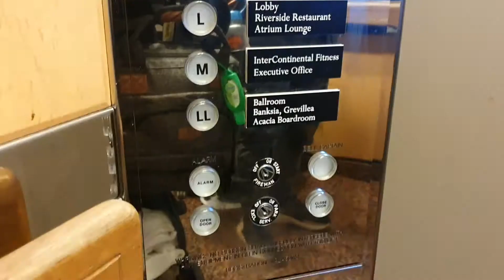Intercontinental Adelaide (Family Staycation Post Pandemic)